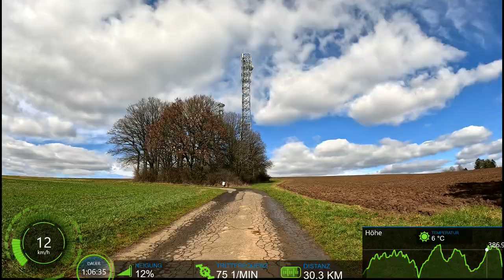75 minute Indoor Cycling Workout Germany Garmin Display 4K Video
uncut Fat Burning Indoor Cycling Workout Germany
Here is the video with Garmin Speed Graphic Display